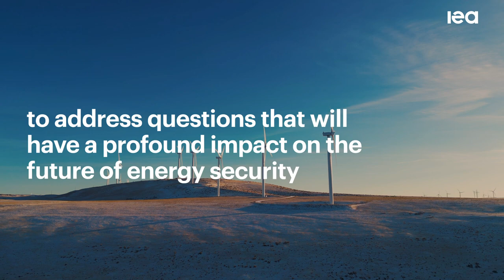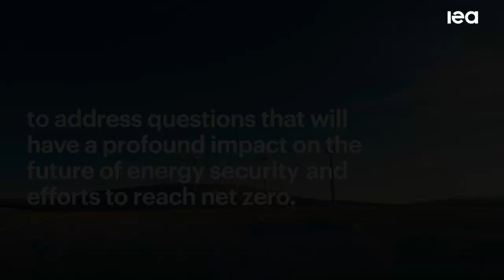These Rare Minerals Hold the Key to Scaling Up Renewable Energy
An energy system powered by clean energy technologies differs profoundly from one fuelled by traditional hydrocarbon resources. Critical minerals such as copper, lithium, nickel, cobalt and rare earth elements are essential components in many of today’s rapidly growing clean energy technologies – from wind turbines and electricity networks to electric vehicles. Demand for these minerals will grow quickly as clean energy transitions gather pace.